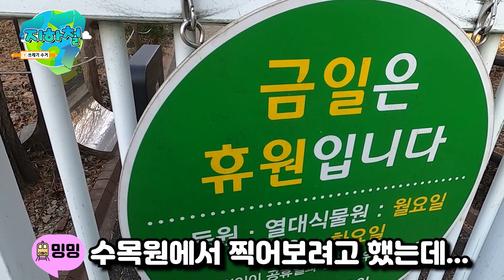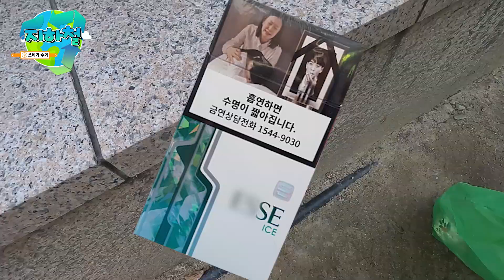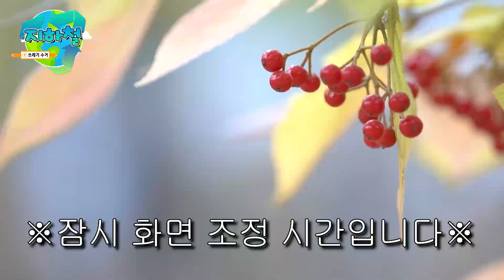인턴 체얼리즘 9 :: 쓰레기 수거하기 V-log [지하철]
평소 쓰레기통이 없는데도 길거리에 쓰레기를 버리신 경험이 있나요?
KBS대세남 인턴들이 길거리로 나가보니...
각종 플라스틱과 담배꽁초를 비롯한 쓰레기들이 즐비해 있었습니다.

환경운동연합에 따르면 우리 주변에서 가장 많이 발견된 쓰레기는
담배꽁초로, 수거된 쓰레기의 약 53%나 차지하고 있었습니다.
또한, 최근 코로나19로 인해 일회용 마스크 사용량이 급격히 늘어나면서
마스크 또한 상당량이 길거리에 버려지고 있다고 하네요.

그래서

KBS대전 뉴미디어팀 인턴들이 직접 길거리에 나가
투기되고 버려진 각종 쓰레기들을 수거해봤습니다.

상상 그 이상이었는데요.

쓰레기는 쓰레기통에 버려야 한다는
건강한 시민의식의 필요성을 절실히 느낄 수 있었습니다!

제발 쓰레기는 쓰레기통에 버립시다.

[지하철 – 지구지키기는 하나부터 철저히]